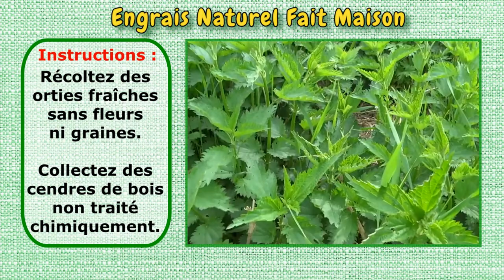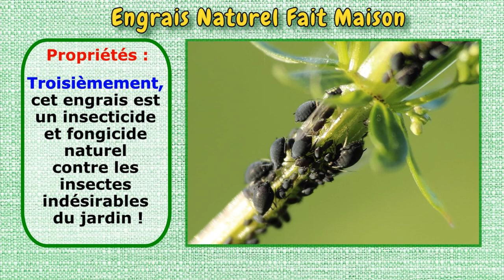Engrais Naturel Gratuit | Purin d'Ortie et de Cendres de bois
Propriétés :
Premièrement, cet engrais naturel est riche en éléments nutritifs essentiels tels que l'azote, le phosphore, le potassium, le fer, le calcium et le magnésium. Ces nutriments favorisent la croissance des plantes en stimulant la production de chlorophylle, en augmentant la taille des feuilles et en renforçant les racines.

Deuxièmement, cet engrais renforce la résistance des plantes. Les acides aminés, les flavonoïdes et les phytohormones renforcent la résistance des plantes aux maladies.
Troisièmement, cet engrais est un insecticide et fongicide naturel contre les insectes indésirables du jardin !

Avant d'utiliser le purin d'ortie, il vous faut le filtrer, plus ou moins finement selon que vous le répandrez à la pomme d'arrosoir ou au pulvérisateur. S'agissant d'un mélange très concentré, il est important de le diluer. Mélangez 1 litre de cet engrais écologique avec 10 litres d'eau.

Le purin d'ortie s'utilise au printemps lorsque les végétaux sont en pleine croissance ou à la fin de l'été quand les plantes font leurs réserves pour l'hiver.